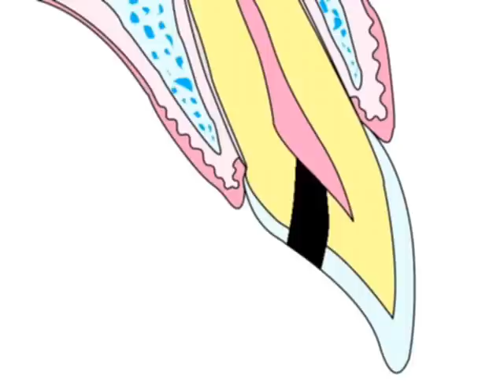歯内療法 - 変色歯の感染根管治療 ＠新潟県長岡市